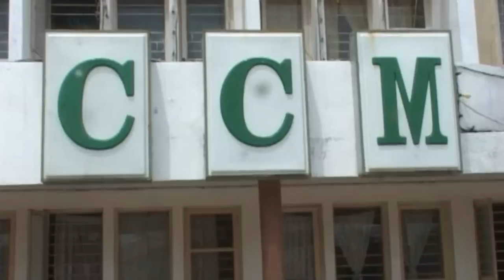MHE WASSIRA AONGEA BAADA YA KUHOJIWA NA KAMATI YA MAADILI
MHE STEVEN WASSIRA AONGEA BAADA YA KUHOJIWA NA KAMATI YA MAADILI